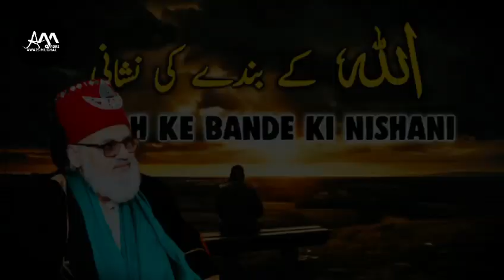Allah ke Bandy Ki Nishani | Prof. Dr. Sahibzada Syed Masood-us-Syed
Allah ke Bandy Ki Nishani Prof. Dr. Sahibzada Syed Masood-us-Syed M.B.B.S(Pb) DCH(Pb) M.Sc/MPhil (Community Health and Nutrition). CHEP(KMU). Ph.D. (PAEDS) FACP (USA) M.A. (Islamic Studies Pb) Consultant Children Specialist.

Sajada Nasheen Dargah Hazrat Mehboob Zaat-o-Naqsh-e-Mehbob-e-Zaat Western Darbar Shareef Mandair Sharif Syedan District Sialkot.